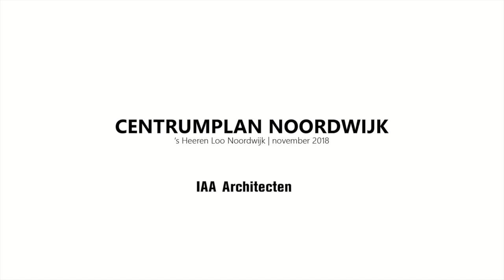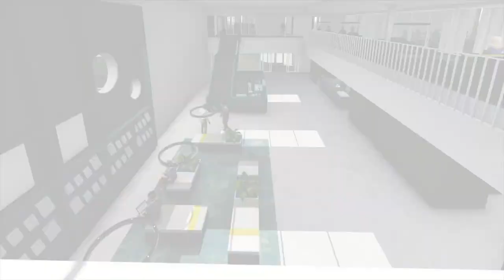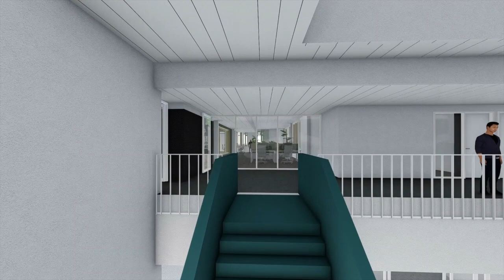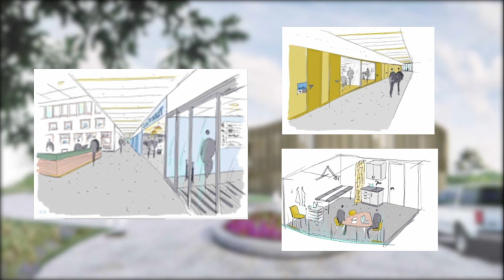1e paal centrumgebouw Willem van den Bergh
28 november was er een feestelijke bijeenkomst op zorgpark Willem van den Bergh vanwege het slaan van de eerste paal voor het nieuwe centrum gebouw. Het berghjournaal was er bij.